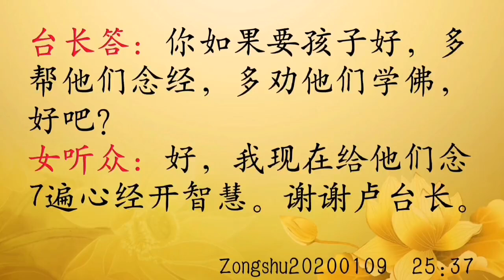师父解答：事业一般